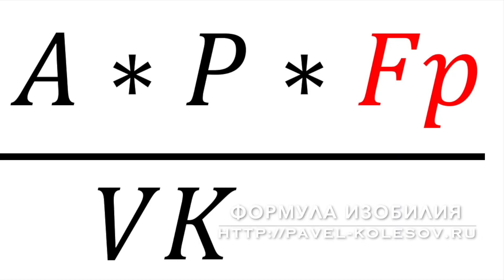Формула Изобилия. Психология Богатства. Как стать богатым? Как поднять Финансовый Потолок Потенциал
✓ СТАНЬТЕ МАГНИТОМ ДЛЯ ДЕНЕГ
БЕЗ ВОЛШЕБСТВА И ЭЗОТЕРИКИ
Формула Изобилия
от Павла Колесова
Бесплатные вебинары
Как всего за 1 день повысить собственную ценность,
чтобы привлекать Большие Деньги
От эксперта-миллионера с 23-летним опытом

"Деньги, Уверенность, Счастье: Секреты и лайф-хаки"
пока не заблокировали ютюб
На этот канал я выложил в бесплатный доступ новую медитацию "Расслабление и Освобождение"

✓ Марафон "Легкое Решение Хронических Проблем С Деньгами" -
как избавиться от прокрастинации, самосаботажа,
лени, страхов, не уверенности, сомнений,
негативных эмоций, денежной блокировки,
проблем с деньгами, невозможности заработать деньги.
Для тех, кто хочет выйти из жизненного тупика,
избавиться от неудач, стать везучим и увеличить доходы,
зарабатывать больше и удерживать деньги.
Для тех, кто хочет выйти из "дня сурка"

✓ персональный коучинг с Павлом Колесовым
"Разблокировка и Денежный Прорыв".
Чтобы зарабатывать больше.
Поднять самооценку и доходы.
Легко избавься от: паники, страхов, не уверенности,
прокрастинации, лени,  сомнений, откладывания, внутренних конфликтов, плохого настроения.
Пройти Разблокировку и сделать Денежный Прорыв.
Убрать внутренние тормоза и сопротивление.

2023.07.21